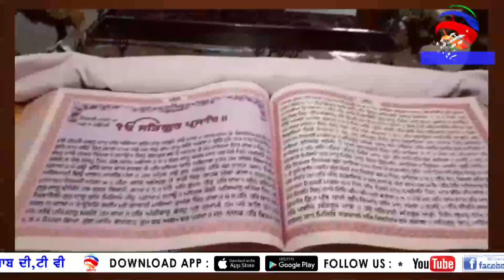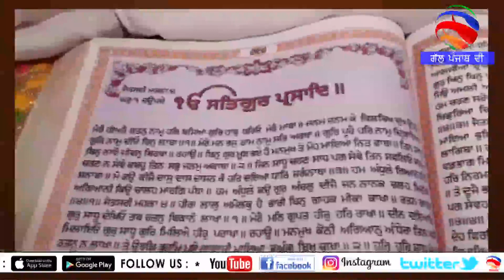ਹੁਕਮਨਾਮਾllHukamnama From Shri Guru Garanth Sahib Ji 09-9-2019||Gal Punjab Di TV||Cont no:9082745000